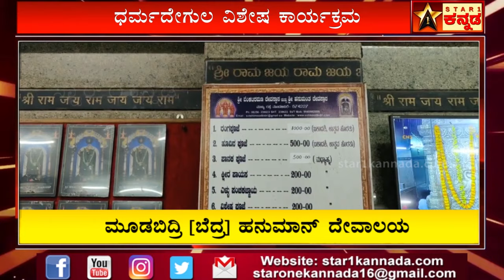ಧರ್ಮದೇಗುಲ ವಿಶೇಷ ಕಾರ್ಯಕ್ರಮ ಮೂಡಬಿದ್ರಿ [ಬೆದ್ರ] ಹನುಮಾನ್ ದೇವಾಲಯ | Moodbidri Hanuman Temple (Bedra)